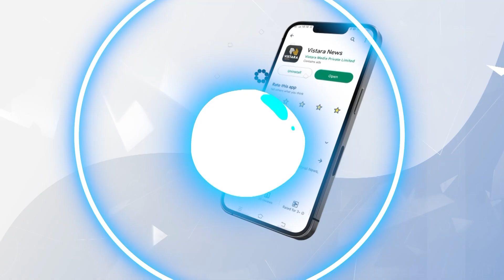ಕರವಗಲ್ಲು ದೇವಸ್ಥಾನ ಉದ್ಘಾಟನೆ ಪೂಜೆಯಲ್ಲಿ ಭಾಗಿ | DK Shivakumar in Anjaneya Swamy Temple Inaugural Puja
ನೊಣವಿನಕೆರೆ ಗ್ರಾಮದಲ್ಲಿ ನೂತನವಾಗಿ ನಿರ್ಮಾಣವಾಗಿರುವ ಆಂಜನೇಯ ಸ್ವಾಮಿ ದೇವಸ್ಥಾನ ಉದ್ಘಾಟನೆ, ಧಾರ್ಮಿಕ ಕಾರ್ಯಕ್ರಮದಲ್ಲಿ ಉಪಮುಖ್ಯಮಂತ್ರಿ ಡಿ.ಕೆ.ಶಿವಕುಮಾರ್ ಭಾಗಿಯಾದರು.

ಕರವಗಲ್ಲು ದೇವಸ್ಥಾನ ಉದ್ಘಾಟನೆ ಪೂಜೆಯಲ್ಲಿ ಭಾಗಿ | DK Shivakumar in Anjaneya Swamy Temple Inaugural Puja | Vistara News